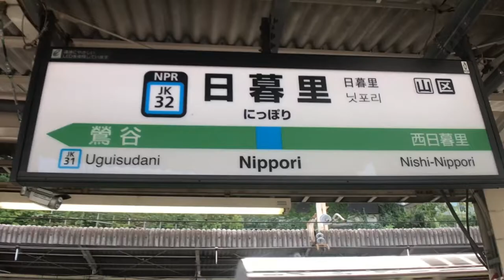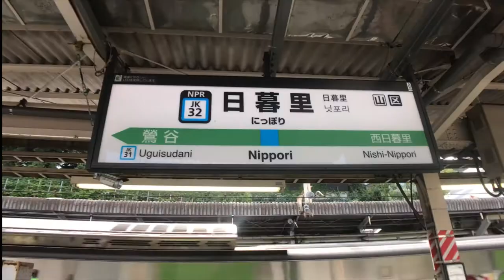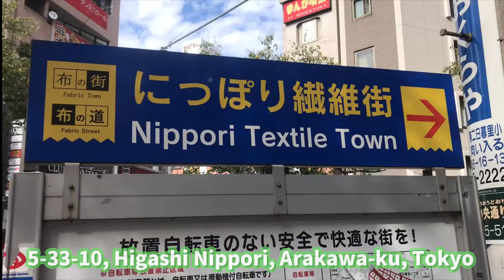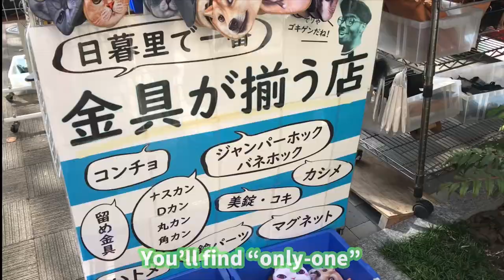Deep-Impressive Story Nippori Turns into A Sanctuary for Myanmarese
✿ I hope I was able to release a good video

This channel is a channel that delivers real-world information about Japan today more quickly than anywhere else.

🌸If you don't click now, you won't get real Japanese information

It's a textile district
The 90 wholesale stores owe their origin
to the beginning of Taisho era
They sell sewing machines, needles, threads
A binge shopping boom is happening there

"""Kimono longyi"", longyi made of"
kimono cloths, is in mode
in Myanmar
Longyi is a folk costume
like a long wrap skirt
It's cute
Men are wearing it
In Myanmar
there aren't many patterns
In Nippori
kimono with the pattern of
cherry blossoms, flowers with gold
are popular among Myanmrese people
Mihama服飾 Cloth, established 35 years ago,
is specialized in Japanese traditional patterns
90% of its customers are from overseas
Cloths are originally cut for longyi
and sold in packs
Myanmerise who don't understand Japanese
can choose a pattern without stress
It's a smash hit
President Hamaguchi of Mihama服飾 Cloth
was about to close the shop
Now it's thriving
The price is 1,100 yen
In Nippori textile district
you can buy 1m with 100yen
It's relatively very cheap
comparing with mercers
Cosplayers come to
get cloths too
Myanmarese people
give longyi in
Mihama服飾 cloth's bag
as a gift
They regard it as
a very special high-brand gift
From JR Nippori station south exit
or Nippori station of Keisei Dentetsu
I got out from the south exit of JR station
and turned right right away
Go down the stairs
You see a map
Cross the road and turn left
The address of Nippori textile district is
5-33-10, Higashi Nippori, Arakawa-ku, Tokyo
The building is a landmark
Go straight this street for several minutes
and you can reach Mihama服飾 Cloth
They sell packed cloths for
folk costume longyi

[ASMR] Sleep-inviting Story/ Impressive Japanese Culture

【Telling the beauty of Japan to the world 】🗾💖👘
Transmitting the charm of Japan to the world💖
如果喜歡記得訂閲我的頻道哦💖

【Lost in Japan】Japanese Youtube site

🌸businessmail↓↓↓ I check every day!

🌸Here is a story about each prefecture, gender romance, and discount stores in each prefecture
 We will introduce gourmet shops that only local people know ☆

🔴 I really recommend this place here!  Please let me know if you have any information!  !
  ▶ ID search for "@topliver" taught on LINE
  (Be sure to include @ and look for it!)

🌸 Lost in Japan 20
(Solving the worries of girls who want to be Instagrammers in their 20s!)
 (Where and how do you take brilliant photos to increase your followers?)
List 100 that can be good if you follow Instagram followers
Secret beauty goods that I don't really want to teach
Beauty methods that I don't really want to teach (light skin, acne, pores)
Diet method that I don't really want to teach
Trend news to worry about

🌸 Channel run by 20s by 20s for 20s!

🌸 Lost in Japan 30
A familiar shop known to those who know it (a shop where reservations cannot be taken)
Inns and hot springs
A superb view point for day trips from the city center
Relax, resort area, night view
There is no doubt about fashionable dating spots
The true nature of beauty from the thirties (sags, wrinkles, widening of pores, and getting fat)
Recent news of interest

【ASMR】asmr🌸ASMR🌸💕💕
40db & 528Hz

sleep💕insomnia💕sleepingstory💕fallasleep 💕deepstory💕

🌸【Lost In Japan】Lost in Japan's English Youtube site
If you want to study English, please recommend it🌸✨🌸✨

🌸 Lost in Japan Chinese☆ Lost in Japan's Chinese site
Recommended for anyone who wants to study Chinese🌸✨🌸✨